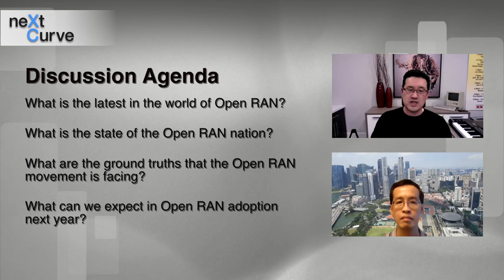neXt Curve Webcast: The State of Open RAN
Over the last two years, the hype cycle for Open RAN has been firing on all cylinders fueled by the first open cloud-native network, and global geopolitics. Despite all the excitement, little progress has been made on the commercial front. Brownfield mindshare and presence are yet to be realized amid early-stage greenfield deployments of open RAN networks, most notably Dish and 1&1. What is the state of Open RAN? This podcast covers the following topics:

* (4:17) What is the latest in the world of Open RAN?
* (17:27) What is the state of the Open RAN nation?
* (26:35) What is the ground truth that the movement is facing?
* (35:50) What can we expect in Open RAN adoption next year?